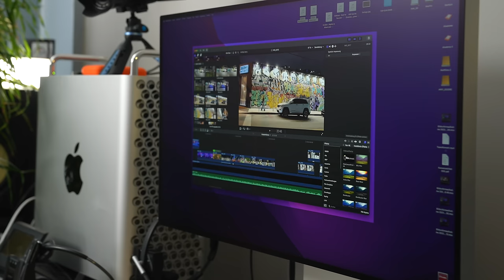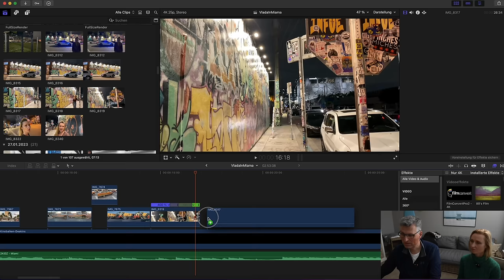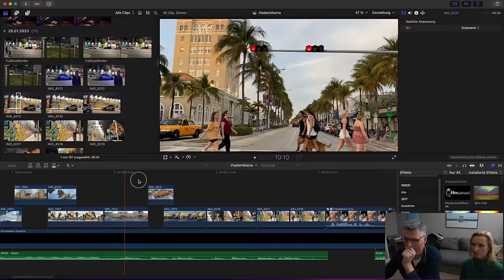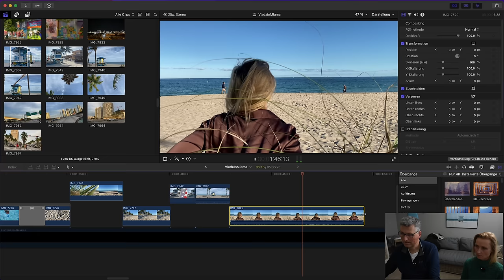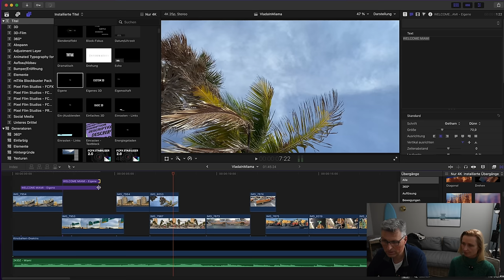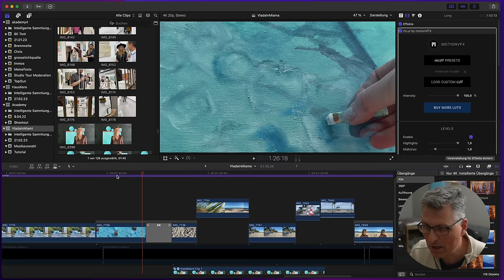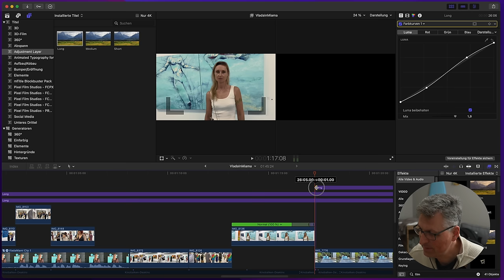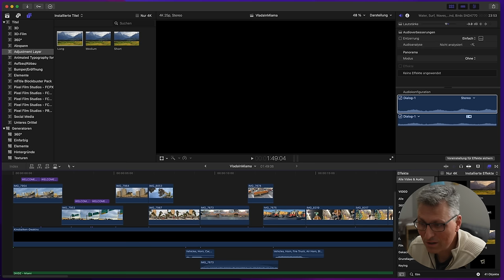Videoschnitt Pro Anfänger Tutorial | Mein kompletter Schnitt in 2 Stunden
In diesem Video Tutorial zeige ich euch Schritt für Schritt anhand eines konkreten Beispiels meinen Videoschnitt Prozess (inkl. detailliertem Grobschnitt + Feinschnitt) exemplarisch in Apple Final Cut Pro. Gute Unterhaltung und viel Spaß beim Lernen.

Ich bin Rainer Wolf, Inhaber und Gründer der arktis.de GmbH (seit über 38 Jahren versenden wir cooles Apple Zubehör) und leidenschaftlicher Filmemacher mit dem iPhone und normalen Kameras. Auf meinem YouTube Kanal findest du meine spannenden Tutorials mit vielen Praxisbeispielen und auf arktis.de gibt es meine Online Kurse für Filmanfänger mit noch mehr praktischem und einfach vermitteltem Hintergrundwissen.

Du magst mehr über die Künstlerin aus dem Video wissen wollen? Hier geht es direkt zur Seite der Künstlerin Vlada Hauser